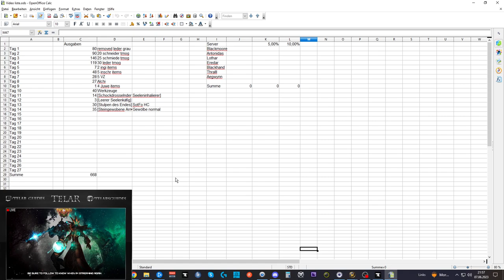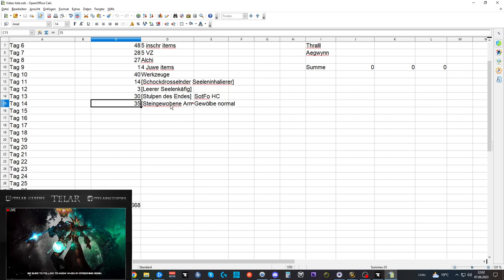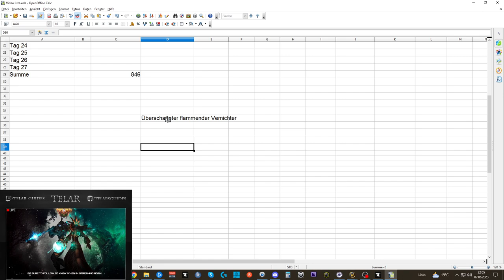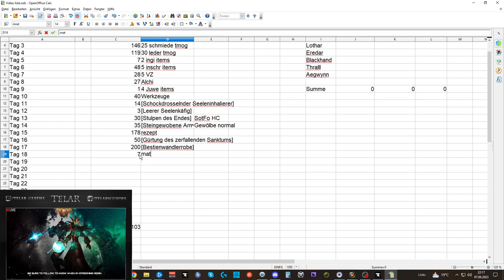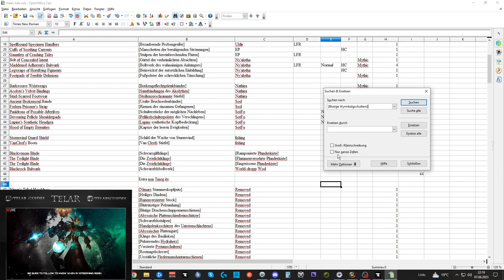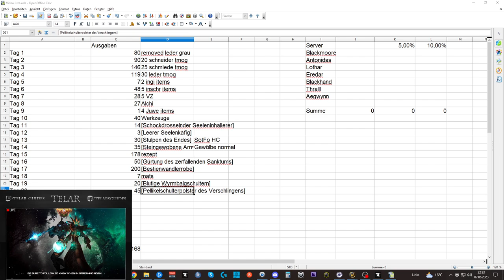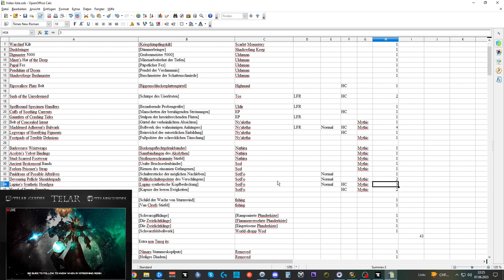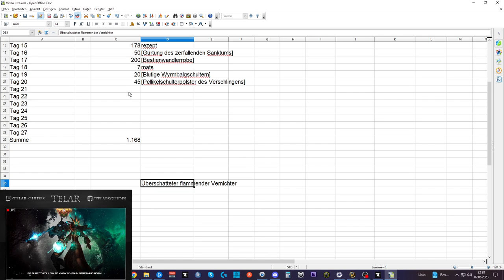Waste of Money WOW Edition #101